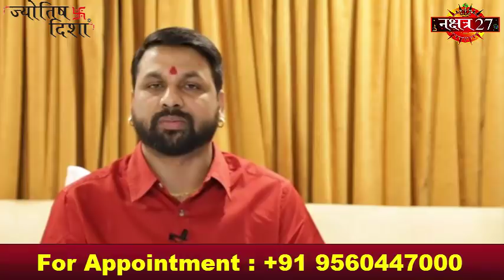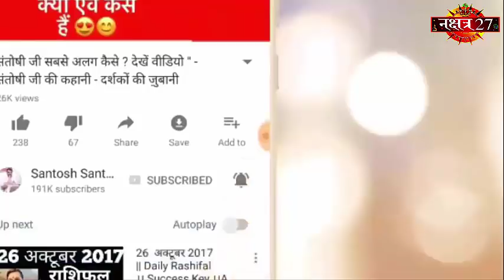Happy Birthday 🎂 | 10 मार्च 2019 | the Complete year | education | Love Life | Job | Business